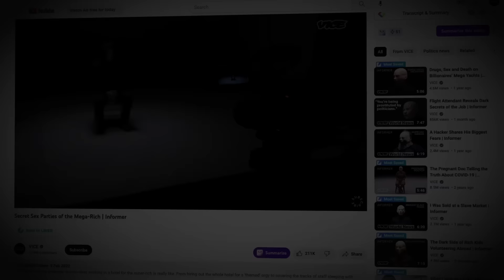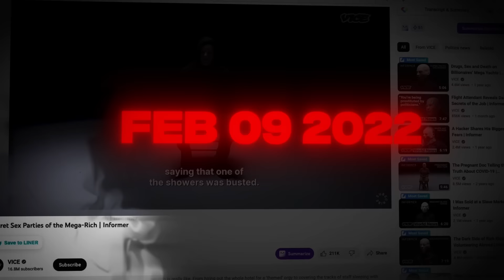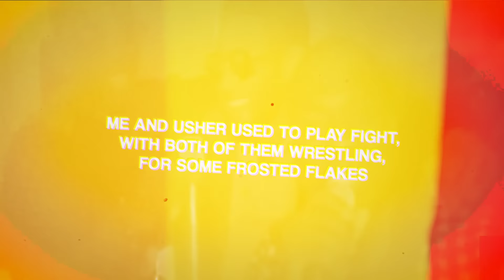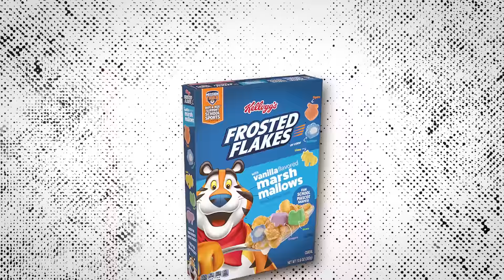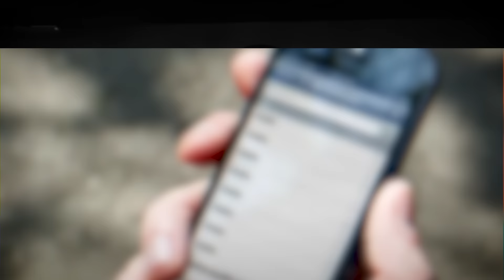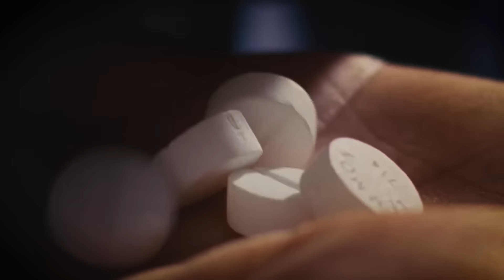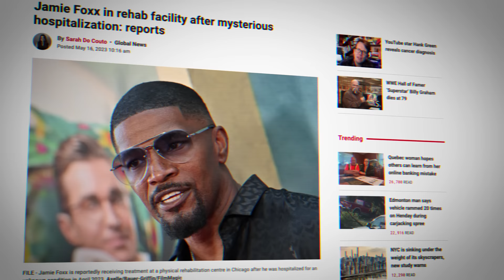The Very Weird World Of Diddy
Sean Combs has been a subject of the talks for a while now. This video gets into the nitty details of everything around Sean Combs. Including his secret mega-rich parties, eyewitness accounts, his flavor camp with justin bieber, usher's stories, Jamie Fox's mysterious hospitalization, and more.

0:00 Prelude
0:31 Intro
0:56 The Sick Parties Of The MegaRich
2:00 The Sick Parties Of Diddy
2:58 Diddy's Closeted Behaviors (Drink Champs)
5:09 Diddy Confronted On Breakfast Club
8:39 What did Diddy say to 50 Cent??
10:16 Diddy and Usher's Frosted Flakes
11:53 Puff's Flavor Camp (Groomer rumors)
12:35 Usher Living With Diddy
13:55 Justin Bieber 48 hours with Diddy
15:23 Diddy's Eye Witness Accounts
16:38 How You Get Invited To Hollywood Parties
17:29 Xzibit Saw Diddy Do What?
20:06 Diddy's Ex Body Guard Saw Him Do WHAT?
20:48 Diddy's Moon Rituals
22:44 Jamie Fox's Mysterious Hospitalization
22:51 Meek Mill Uncomfortable at Diddy
23:10 Bad Boy Record Artists
24:07 TUNDE's Take
24:20 Rappers In Skirts
25:14 Katt Williams